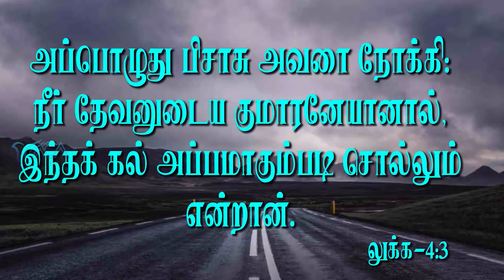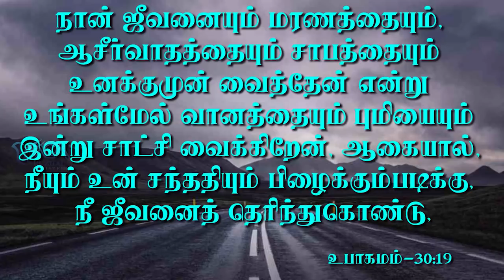தூங்கிக்கொண்டிருக்கிற வரத்தை தூண்டி விடுங்கள் | Message By Pastor M.Simon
Thoongikondirukira Varaththai Thoondividungal

Name : M.simon
Bank : INDIAN BANK
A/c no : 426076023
Branch : Anna Nagar, Chennai.
IFSC Code : IDIB000A025

NO:33, Thiruvalluvar St, Puzhal, Chennai - 66

Recorded on : 13th Jan 2021